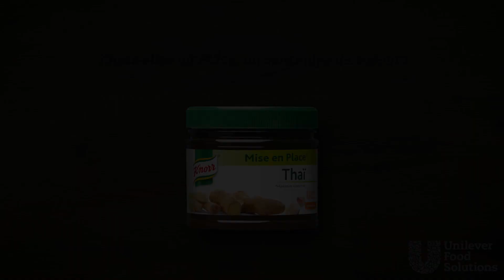Salade Thaï - Noix de Coco - Mise en place Thaï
Faites le plein d’inspiration et régalez vos convives ! Trouvez votre bonheur parmi nos choix de Mise en Place : Basilic, Ail, Pesto, Pesto Rouge, Thaï, Aneth, Bouquet de Provence, Estragon, Curry et Gingembre.